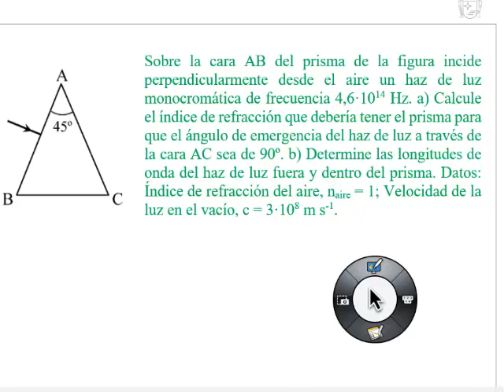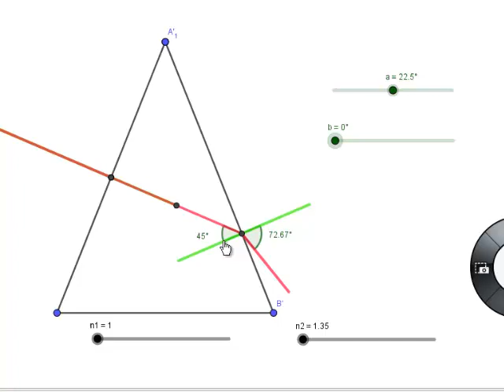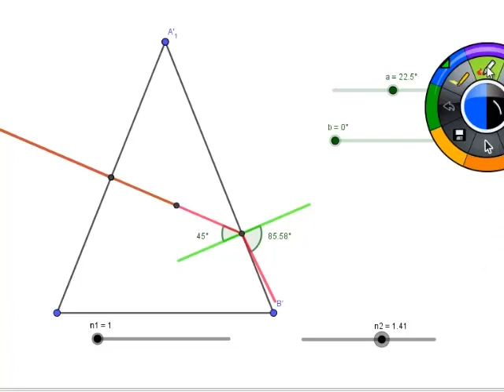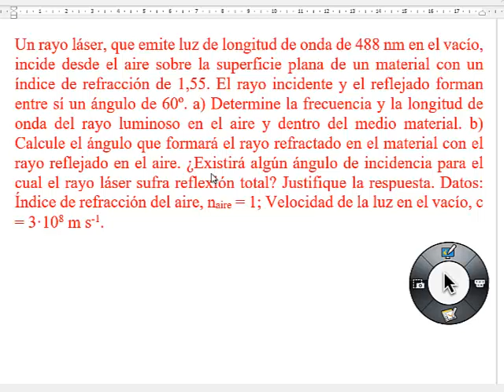EBAU ÓPTICA06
Sobre la cara AB del prisma de la figura incide perpendicularmente desde el aire un haz de luz monocromática de frecuencia 4,6·1014 Hz. a) Calcule el índice de refracción que debería tener el prisma para que el ángulo de emergencia del haz de luz a través de la cara AC sea de 90º. b) Determine las longitudes de onda del haz de luz fuera y dentro del prisma. Datos: Índice de refracción del aire, naire = 1; Velocidad de la luz en el vacío, c = 3·108 m s-1.
Un rayo láser, que emite luz de longitud de onda de 488 nm en el vacío, incide desde el aire sobre la superficie plana de un material con un índice de refracción de 1,55. El rayo incidente y el reflejado forman entre sí un ángulo de 60º. a) Determine la frecuencia y la longitud de onda del rayo luminoso en el aire y dentro del medio material. b) Calcule el ángulo que formará el rayo refractado en el material con el rayo reflejado en el aire. ¿Existirá algún ángulo de incidencia para el cual el rayo láser sufra reflexión total? Justifique la respuesta. Datos: Índice de refracción del aire, naire = 1; Velocidad de la luz en el vacío, c = 3·108 m s-1.